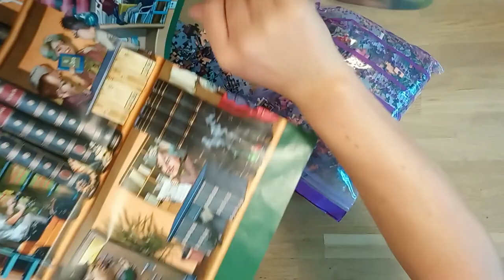TIME LAPSE - 1500 pcs jigsaw puzzle - Bookcase